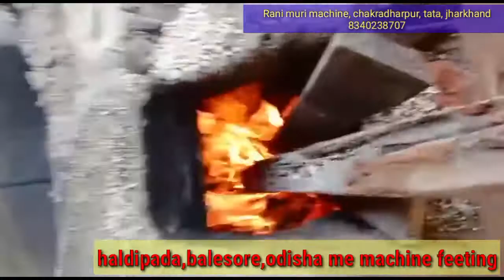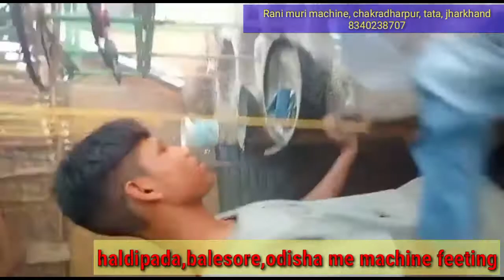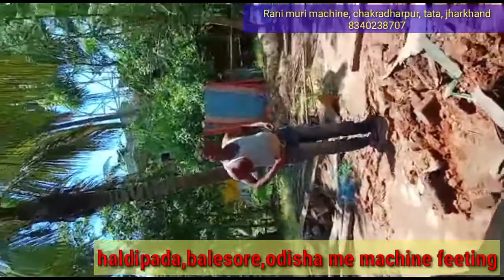August 20, 2022